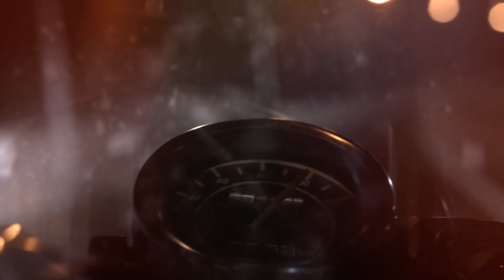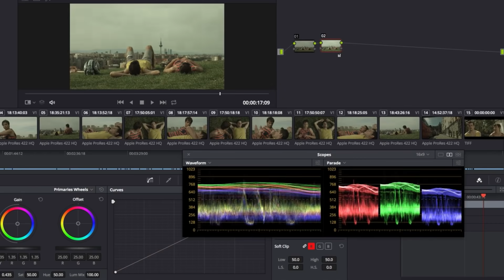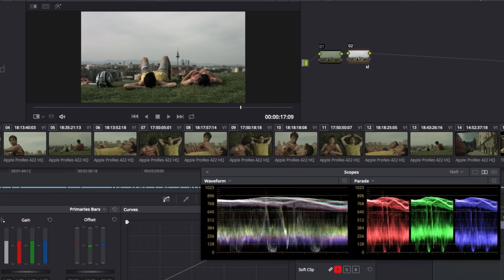ETALONAJE DIGITAL con DaVinci Resolve - Curso Online de Sonia Abellán | Domestika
Aprende a trabajar la corrección de color como medio para guiar las emociones en un proyecto audiovisual

En este curso de Sonia Abellán aprenderás a trabajar en la corrección de color audiovisual, consiguiendo dar continuidad a secuencias rodadas en distintas cámaras, condiciones de luz, etc. Descubrirás cómo lograr que parezca que diferentes planos han sido rodados en un mismo sitio sin que el espectador lo note. Y, sobre todo, conocerás el mundo de posibilidades que ofrece el color a la hora de transmitir emociones.